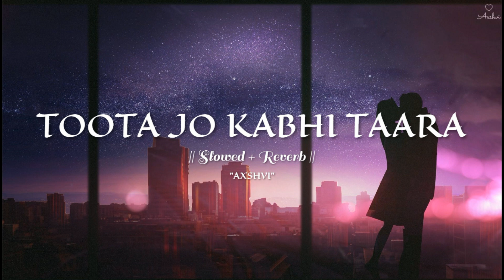𝐓𝐨𝐨𝐭𝐚 𝐉𝐨 𝐊𝐚𝐛𝐡𝐢 𝐓𝐚𝐚𝐫𝐚 [𝐒𝐥𝐨𝐰𝐞𝐝 + 𝐑𝐞𝐯𝐞𝐫𝐛] - 𝐀𝐭𝐢𝐟 𝐀𝐬𝐥𝐚𝐦 || 𝐋𝐨 𝐅𝐢 || 𝐀𝐱𝐬𝐡𝐯𝐢 𝐕𝐢𝐛𝐞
🎼 LYRICS :
Kisi shaam ki tarah
Tera rang hai khila
Main raat ek tanha
Tu chand sa milla

Haan tujhe dekhta raha
Kissi khwab ki tarah
Jo ab samne hai tu
Ho kaise yakeen bhala

Toota jo kabhi tara
Sajna ve
Tujhe rab se maanga
Rab se jo maanga
Mileya ve

Tu mileya toh
Jaane na doonga main

Haan maine suni hai
Pariyon ki kahani
Waisa hi noor tera
Chehra hai tera roohani

Aa tujhko main apni
Baahon mein chupa loon
Haan apni iss zameen ko
Kar doon main aasmani

Zindagi rok doon main
Ab tere samne
Pal do pal jo ruke
Tu mere sath main

Sajna ve
Rab se jo maanga mileya ve

Itni bhi haseen main nahi hoon yaara ve
Mujhse bhi haseen toh tera yeh pyar hai

Haan itni bhi haseen main nahi hoon yaara ve
Mujhse bhi haseen tera pyar...

Ye tere mera pyar ye
Jaise khwab aur dua
Haan sach kar raha inhe
Dekho mera khuda

Sajna ve
Mileya ve

Tu mileya toh
Jaane na doongi main